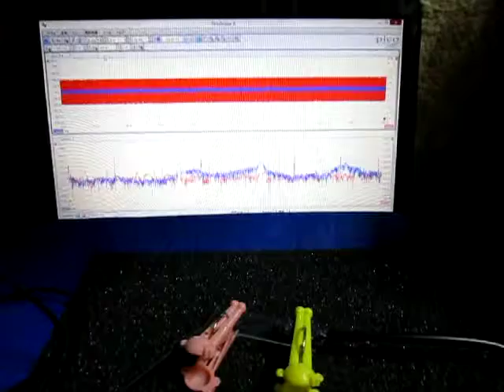超音波プローブ実験（表面検査技術） Ultrasonic probe experiment